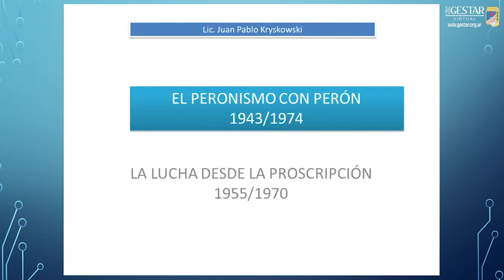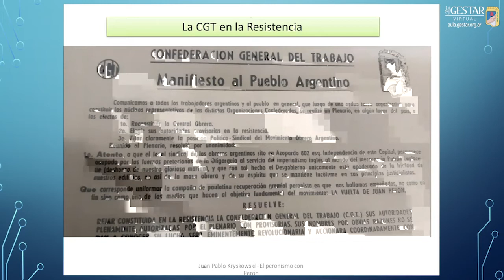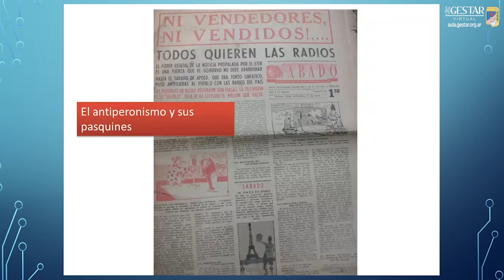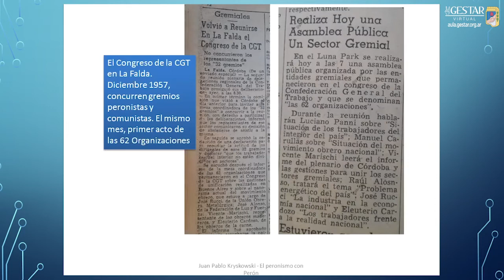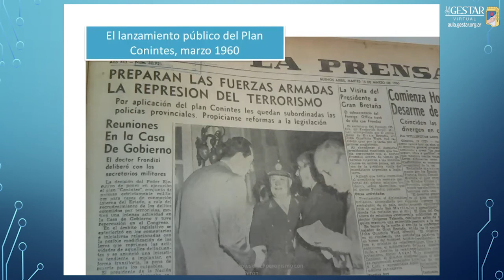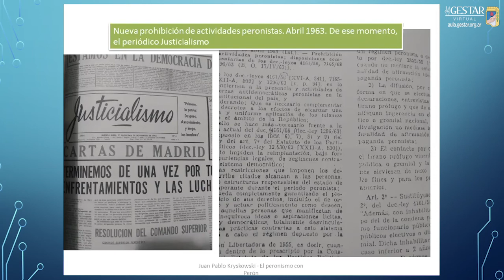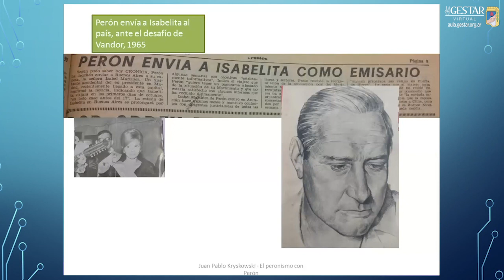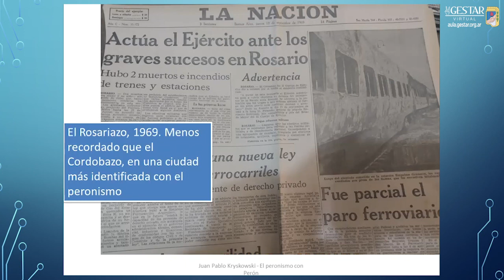El peronismo con Perón a través de imágenes olvidadas (1943-1974) - Clase 3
Lic. Juan Pablo Kryskowski (UBA)
Clase3: EL EXILIO DESDE 1955 A 1970
Los pasos de Perón en el exilio. Los intentos de desperonización. Las respuestas del peronismo desde
la proscripción. Resistencia e integración. El Partido Justicialista. El retorno frustrado. El
neoperonismo. La conducción estratégica y la conducción táctica. La violencia contra el peronismo.
Los delegados de Perón. El poder sindical.